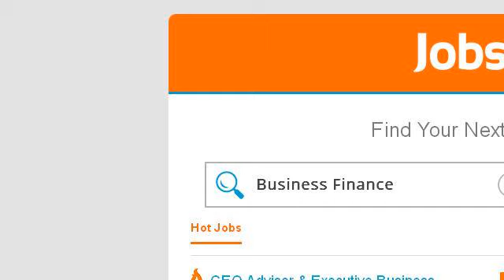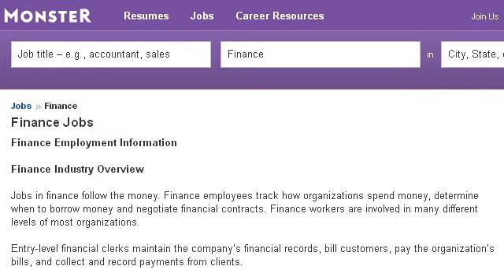Jobs With A Business Finance Degree